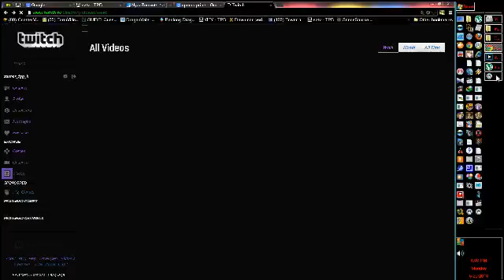[long dusk mode] AFTERMATH !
DIE ONCE SHAME ON ME
DIE TWICE SPIDERQUEEN IS A BITCH !